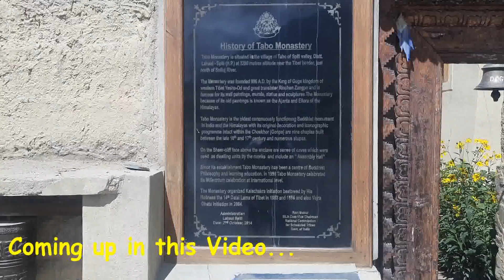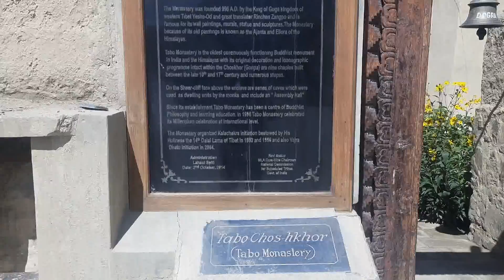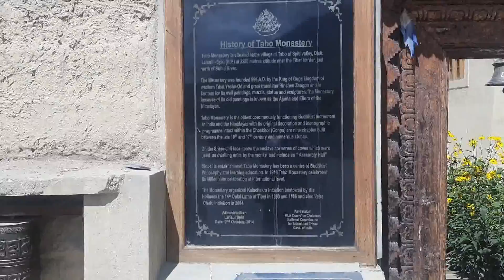TABO MONASTERY - 1024 YEARS OLD MUD MONASTERY || PUNEET BHARGAVA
In this video, I explored local places in Tabo. Tabo monastery is one of the oldest and made of mud only. It still has all the heritage maintained very well. In 1983, govt took the control of this and maintaining after that. You will see lot of old sculptures and wall paintings inside the monastery, but photo/video is not allowed inside. I also explored some of the old meditation mud caves on the mountain peak.

Hello everyone, my name is Puneet, and I am an Engineer by profession and Traveller/Photographer by passion. I love exploring new places with very less tourism and for this reason I keep on doing small treks around some famous tourist destinations. I love waterfalls a lot and try to spend lot of time sitting on the corner of waterfall with my feet in the water. I am a nature lover; hence try to live in homestays that are typically homestays only, not much commercialized.

This video is a part of the travel series to SPITI. It was a complete unplanned trip to spiti. I started to spend some time in Chitkul and come back but as the trip progress, the plan kept on changing and finally reached Spiti with no planning in hand. In this series, you will be able to see the challenges and adventure that one can face on an unplanned trip to such an adventurous place.

Please click on the below link to watch complete playlist including all Episodes of this series.